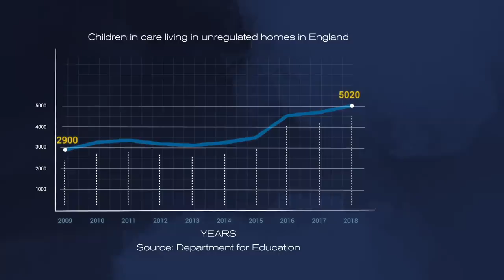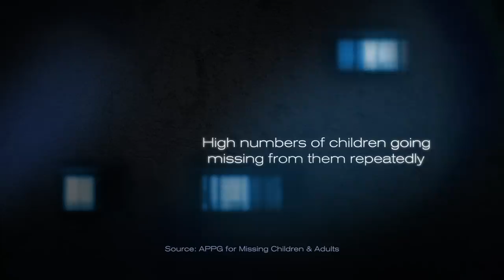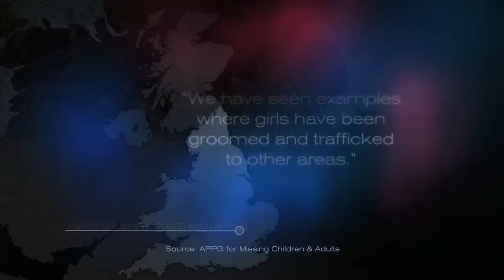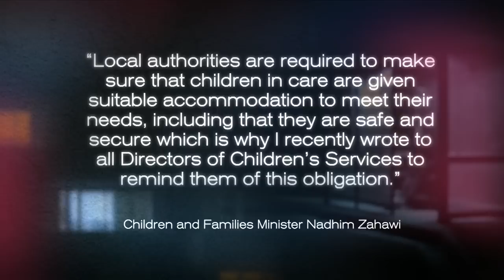Britain’s hidden children’s homes - BBC Newsnight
Thousands of teenagers in care are living in unregulated homes and being "abandoned to organised crime gangs", Newsnight is told.

As part of a special series of reports, Newsnight has learned that - according to figures from the Department for Education - around 5,000 looked after children in England are living in so-called 16+ supported or semi-supported accommodation - up from 2,900 ten years ago.

This type of accommodation is not subject to statutory inspection or registered, even though residents are in the care of the state.

Police forces have raised concerns, saying criminals see the premises as an easy target for recruitment.

Children and families minister Nadhim Zahawi said: "Local authorities are required to make sure that children in care and care leavers are given suitable accommodation to meet their needs, including that they are safe and secure which is why I recently wrote to all Directors of Children's Services to remind them of this obligation."

Newsnight’s UK editor Katie Razzall reports.